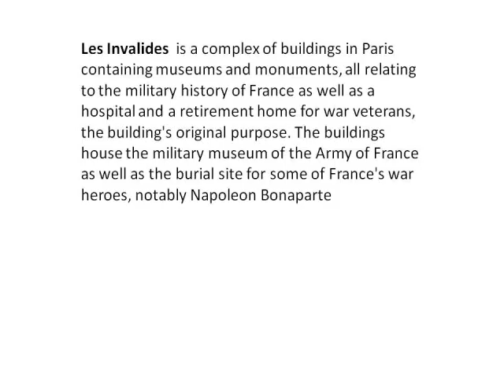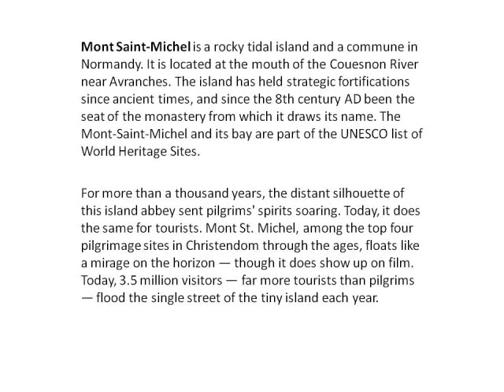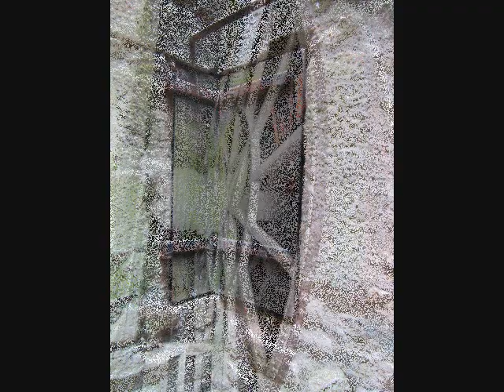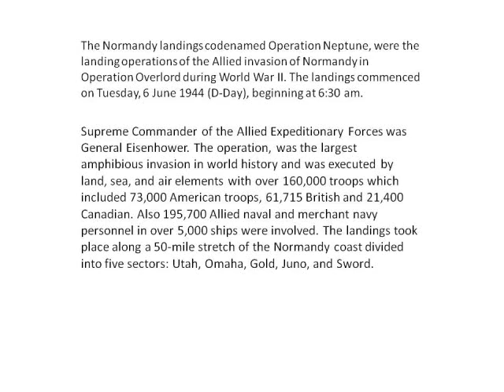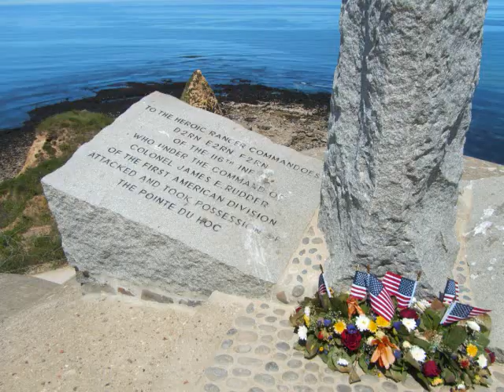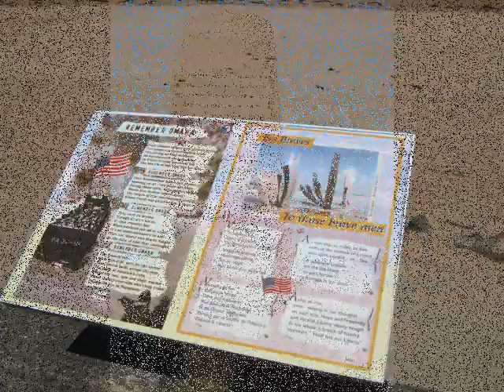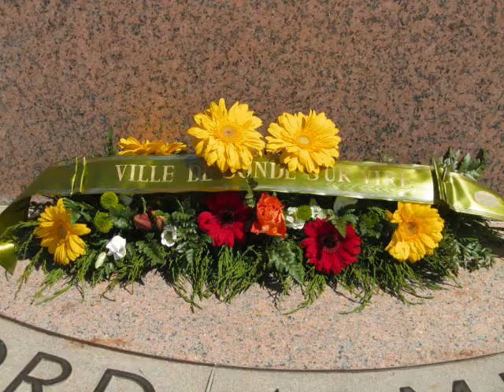1 More Time